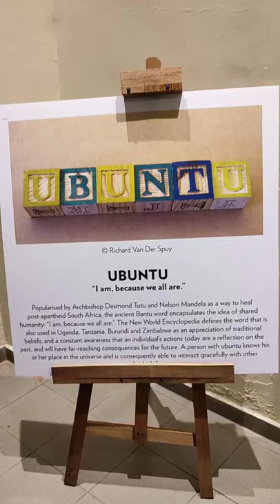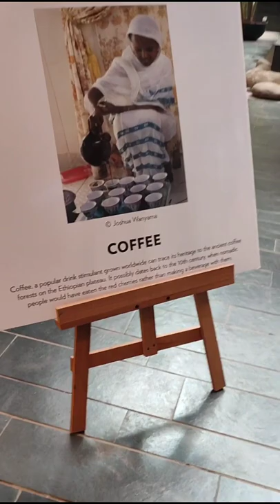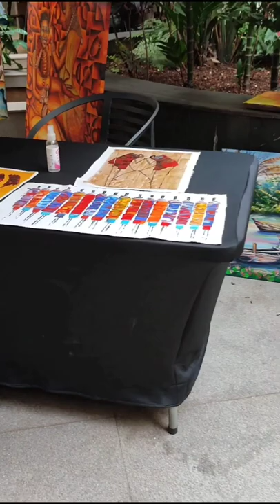ART IN OPEN-ART EXHIBITION AT VILLAGE MARKET MALL-LIMURU ROAD-GIGIRI-NAIROBI KENYA-AkshataFatnani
akshatafatnani
akshata fatnani

village market

google maps kenya
google maps nairobi
nairobi map
kenya map
nairobi lanes
nairobi bylanes
map of nairobi
road trip nairobi
roads nairobi
roads nairobi city
nairobi roads 2020
nairobi roads video
nairobi roads hd video
map of kenya
nairobi expressway project
kenya travel vlog
kenya travel
vlog kenya
nairobi
kenya
magical kenya
kenya vlog
northlands city kenya
kenya tourism board
nairobi roads map
nairobi roads today
nairobi roads flyover
nairobi roads traffic
nairobi city roads
nairobi bypass roads
nairobi best roads
nairobi city roads map
nairobi county roads
nairobi county roads map
nairobi cbd roads
nairobi street cameras
eastleigh nairobi roads
nairobi street hd
roads in nairobi
roads in nairobi kenya
roads in nairobi town
roads in nairobi today
roads in nairobi cbd
roads in nairobi county
nairobi kenya roads
nairobi kenya street view
nairobi kijabe street
nairobi kimathi street
nairobi street location
nairobi limuru road
nairobi latema road
nairobi langata road
nairobi likoni road
nairobi main roads
nairobi main roads map
nairobi road network
nairobi new roads
nairobi street names
nairobi nakuru road
nairobi namanga road
nairobi ngong road
roads of nairobi
nairobi street photography
nairobi street photos
nairobi street pic
nairobi park street
nairobi ring road
nairobi red street
nairobi street river road
nairobi street scenes
nairobi town roads
nairobi street tour
nairobi town street map
nairobi street upperhill
nairobi street view
nairobi street video
driving in nairobi kenya
driving in nairobi national park
driving in nairobi at night
driving in nairobi youtube
driving in nairobi
driving in nairobi cbd
nairobi nature walk
nairobi nature trail
nairobi nature reserve
nairobi nature tours
nairobi national park
giraffe centre
safari nature walk nairobi
city park drive nairobi
travel vlogs
vlogs in kenya
kenyan travel vlogs
routes de nairobi
nairobi kenya
kenya safari
travel vlogs kenya
trip to kenya
nairobi vlog
kenya nairobi
kenya vlogs
nairobi city
nairobi parklands road
nairobi westlands road
nairobi thika road
nairobi mpaka road
nairobi lower kabete road
nairobi mombasa road
nairobi uhuru highway
nairobi eastern bypass
nairobi kitisuru road
nairobi limuru road
nairobi ngong road
nairobi bunyala road
nairobi ojijo road
nairobi kenyatta avenue
kenya national highways
KENHA
nairobi city 2020
driving in africa
nairobi skyline 2020
nairobi streets
nairobi cbd
nairobi national park
road trip kenya
wilson airport nairobi
tatu city kenya
travel vlog
travel kenya
kenyatta avenue nairobi
nairobi cbd streets
city park nairobi kenya
kenya city
nairobi kenya 2020
nairobi airport
kenyan roads
FCB mihrab
kenya airport authority
sgr nairobi terminus
kenya forest service
nairobi travel
kenya travel
parklands road
westlands
limuru road
thika road
waiyaki way
mpaka road
kitisuru road
ngong road
mombasa highway
uhuru highway
langata road
ojijo road
runda
karen
westlands
ruaka
Africa they don't show you
Africa to the world
suburbs in nairobi
estates in nairobi
express road nairobi
western bypass
eastern bypass
northern bypass
southern bypass
karen blixen
langata
james gichuru road
lavington road
lavington
lavington curve
CBD
cbd nairobi
highridge
kilimani
milimani
lavington
ngara
kangemi
kibera
loresho ridge
ngecha road
red hill road
westlands red hill link road
lower kabete road
karura forest
muthaiga road
muthithi road
peponi road
ring road parklands
ring road kilimani
athi river
ngong hills
state house road
lenana road
argwings kodhek road
general mathenge road
upper hill
spring valley road
chiromo road
harambee avenue
kipande road
JKIA
masai mara
the hub mall
galleria mall
sarit centre
village market
two rivers mall
thika road mall
garden city mall
waterfront mall
westgate mall
shoprite kenya
nakumatt kenya
naivas kenya
chandarana kenya
jumia kenya
carrefour kenya
junction mall
lavington mall
mega mall
rosslyn riviera mall
abc place
diamond plaza
iskcon kenya
iskcon nairobi
villa rosa kempinski
prestige plaza
nairobi road
nairobi roads
kenya road
kenya roads
uhuru highway
kenyatta avenue
university way
traveller
traveler
afrikan traveller
african traveller
african insider
best places to travel
nairobi streets
african traveller
nairobi traveller
kenya traveller
kenya airways
jomo kenyatta international airport